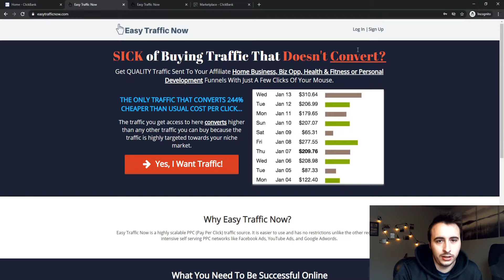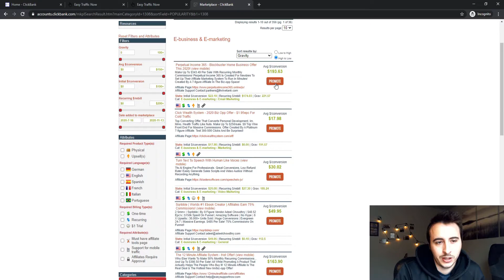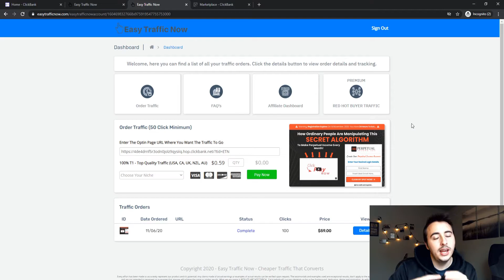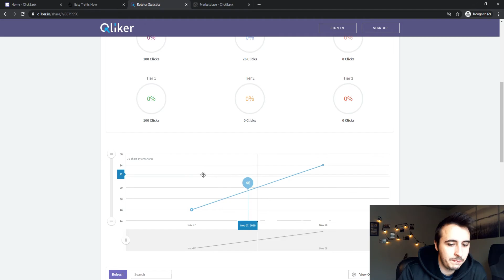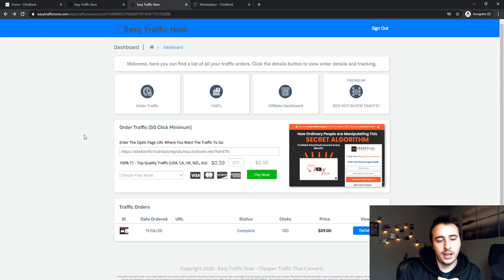Best Paid Clickbank Traffic Sources 2020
Learn How To Drive Paid Traffic To Clickbank
In this video I go over one of the most simplest and easy traffic methods for Clickbank. This method is using paid traffic instead of organic traffic. The website is called Easy Traffic Now. You pay for clicks instead of views. I recommend doing at least 100 clicks in order to give the best possible chance to have conversions.

*INCOME DISCLAIMER: This website and the items it distributes contain business strategies, marketing methods, and other business advice that, regardless of my own results and experience, may not produce the same results (or any results) for you. Michael Day, Lunch Break Launch, Fastlane Affiliate and Six-Figure Affiliate Secrets make absolutely no guarantee, expressed or implied, that by following the advice or content available from this web site or video you will make any money or improve current profits, as there are several factors and variables that come into play regarding any given business. Primarily, results will depend on the nature of the product or business model, the conditions of the marketplace, the experience of the individual, and situations and elements that are beyond your control. As with any business endeavor, you assume all risk related to investment and money based on your own discretion and at your own potential expense.